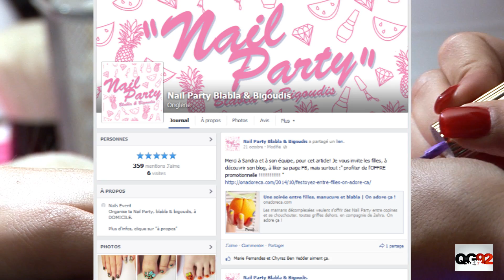Nail party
Attention les filles, ici on retrouve un concept génial : se faire faire  les ongles par une professionnelle chez soi, pendant toute une soirée avec ses copines. C'est possible avec Nail Party Blabla & Bigoudis !

Nail Part Blabla & Bigoudis

Retrouvez nous !

QG92, un autre regard sur les banlieues